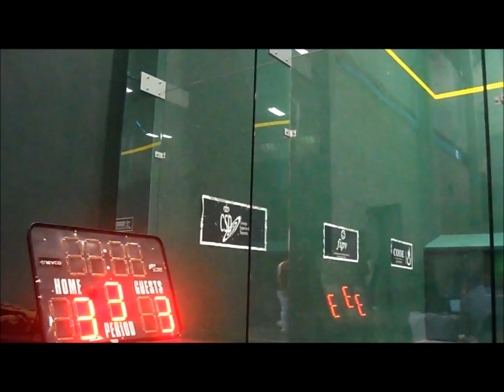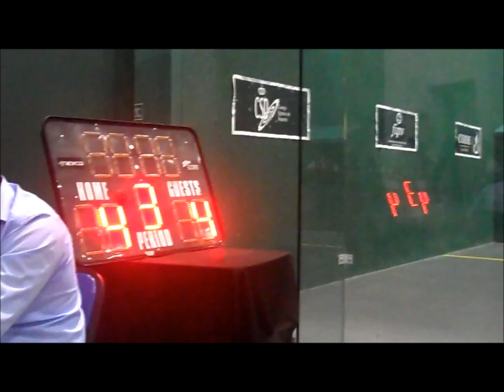COPA DEL MUNDO TRINQUETE DAVID ALVAREZ 3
GANA DAVID ALVARES CONTRA ESPAÑA   UN EXCELENTE AMBIENTE EN  EL ESTADIO !!